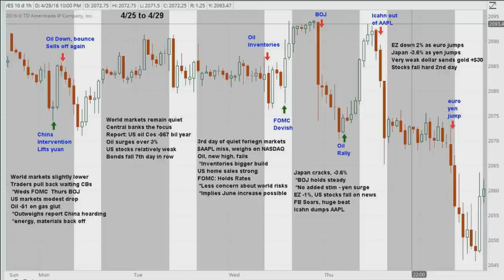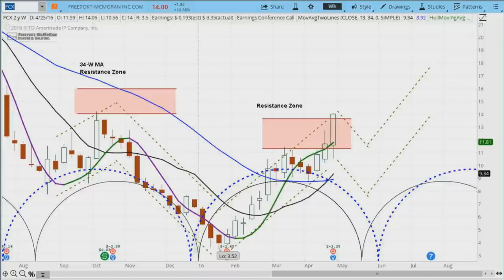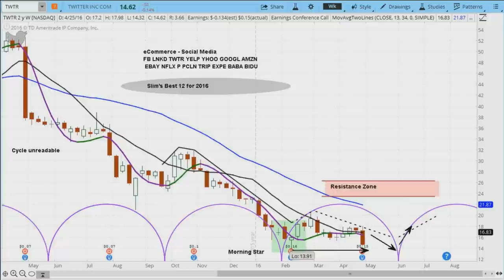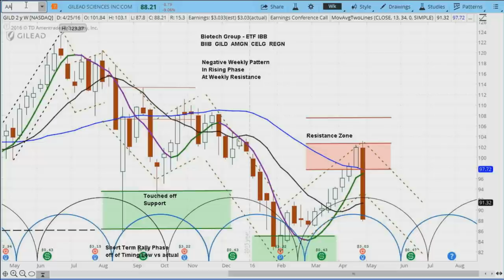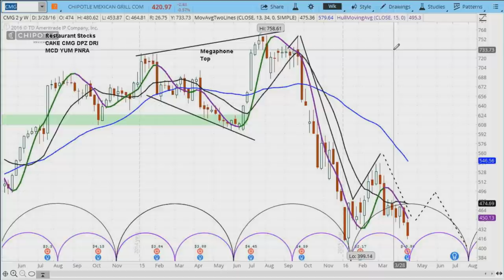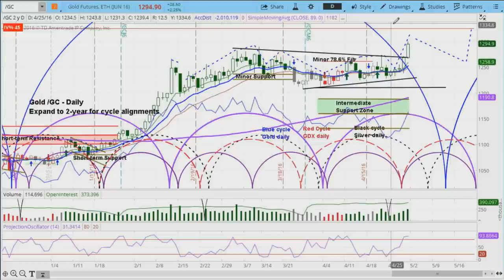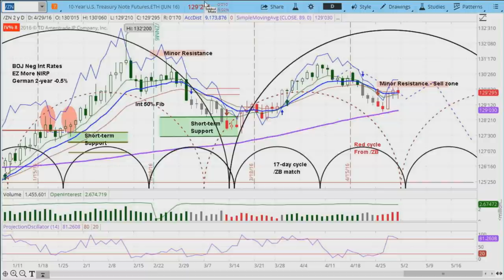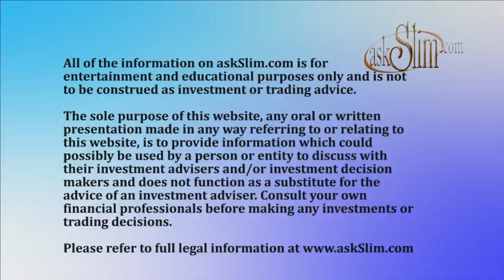askSlim Market Week 04/29/16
Improve your odds of success in the financial markets. Watch Market Week!

Trader, analyst and mentor, Steve Miller brings his commentary on the financial markets. Watch Slim as he discusses what influenced the equity markets in the past week, and what might happen in the next week. so many commentators talk about a stock market crash, bust or boom just to make it exciting. Slim looks at things very differently, applying his unique cycle analysis to nearly 400 widely held stocks, futures and ETFs. Watch Slim's very popular short-term view of the markets every week. And, contrary to most analysts, he holds himself accountable to his analysis each week. Also, there are interviews of coaches, traders and other market pros, along with an occasional political rant. Slim is still an active trader in index futures, gold, silver, bonds, oil, dollar, euro, stocks and options. He is also a trader coach and hedge fund consultant. Please refer to the askslim.com website for info on these services. like Slim's charts? You can have them right on your TOS platform.